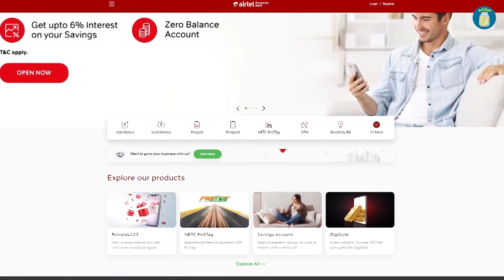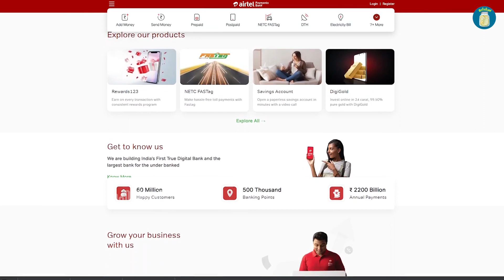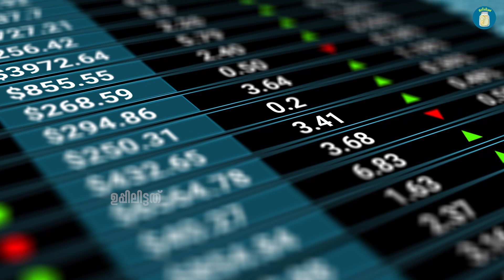“AIRTEL” സാർ ആളൊരു മാന്യനാണ് ! | Airtel Payments Bank| Uppilittathu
Airtel Payments Bank has made its current account, BizKhata, available to small merchants and business partners across the country. This account can be used for unlimited transactions and can be used right away. Airtel Payments Bank, which is the only full-scale payments bank that makes money, is raising the bar by adding more services.